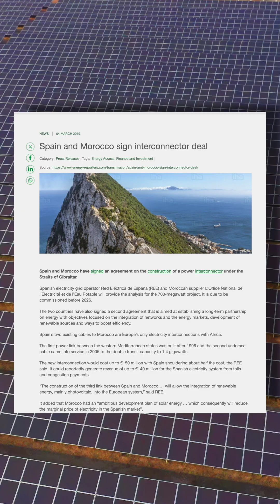Morocco’s Solar Boom: Powering Europe from the Sahara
Can sunshine from the Sahara power millions of European homes? Morocco is rapidly emerging as a solar energy powerhouse—building massive infrastructure to export clean electricity across the Mediterranean.

In this short documentary, we explore:
🔹 Morocco's ambitious renewable energy targets (52% by 2030)
🔹 The Noor Ouarzazate complex—the world's largest CSP plant
🔹 Cross-border electricity exports via Spain-Morocco interconnectors
🔹 EU-backed plans for expanding energy links
🔹 Future capacity forecasts up to 4.35 GW by 2028
🔹 Europe's interest—and geopolitical challenges like the rejected Xlinks cable

With abundant sun and vast desert land, Morocco could help reshape Europe's energy future. But will infrastructure, politics, and economics align?

👉 Watch to learn how North Africa's solar surge could fuel Europe's green transition.

Sources: SolarPower Europe, Reuters, Washington Post, Wired, PV Magazine, World Energy, and more.